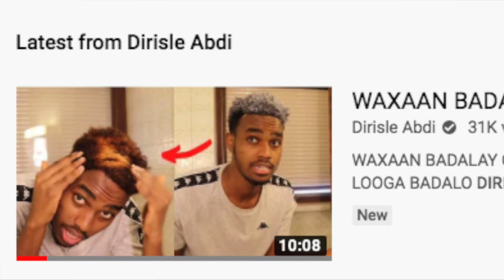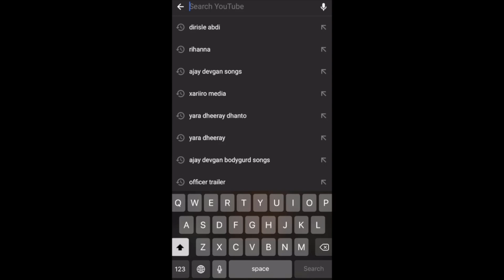YOUTUBERADII FANAANIIN AYAY NOQDEEN FANAANIINTIINA YOUTUBERO😂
SHARMA BOY
KING ARAG
DIRISLE ABDI REACTIONS